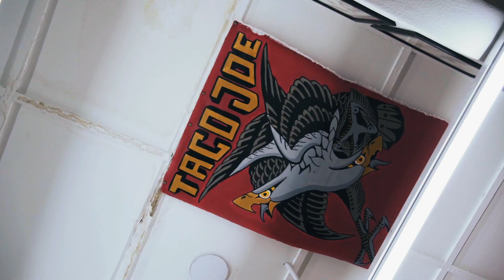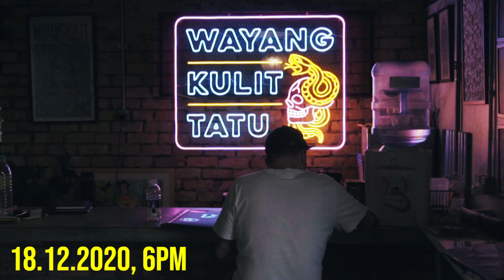VLOG EP.7 - GIFTED MYSELF A TATTOO FROM TACO JOE OF WAYANG KULIT FOR CHRISTMAS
It's Christmas so I decided to gift myself an experience to get stabbed my Taco Joe from Wayang Kulit. Very painful but enjoyable experience. Will totally go get more tattoos again. If you are looking to get tattoos, you should totally check out Wayang Kulit. All the artists there is talented, professional, friendly and super helpful. Merry X'mas and a Happy New Year! Happy holidays everyone!